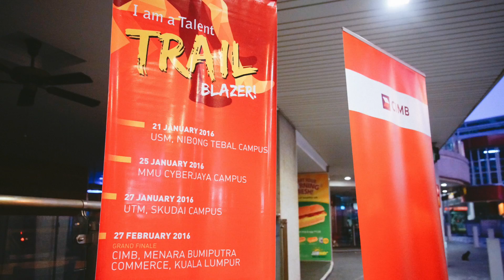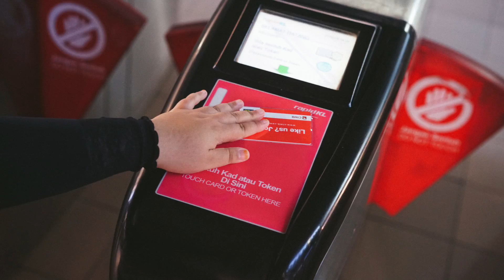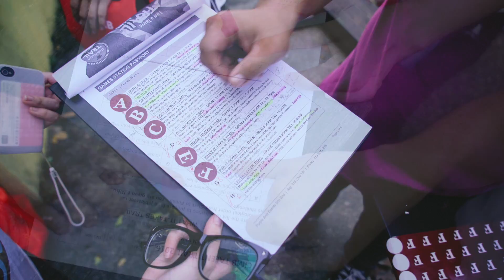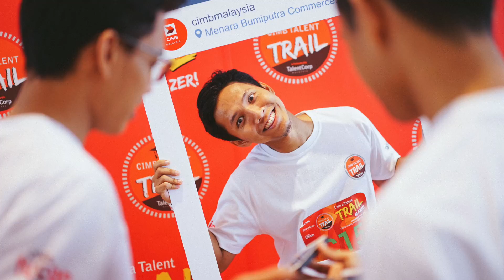CIMB Grand Final Photo